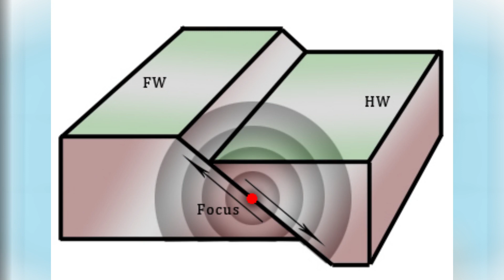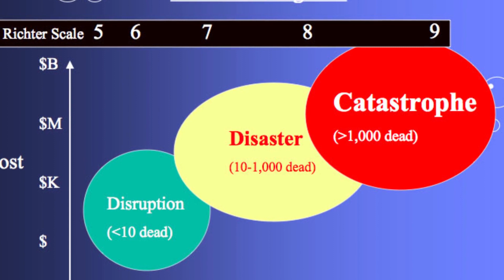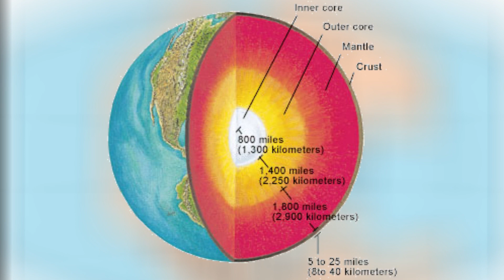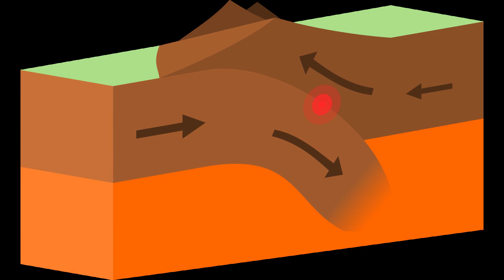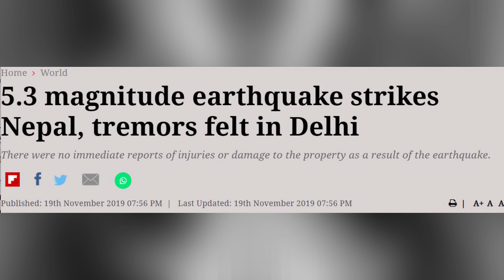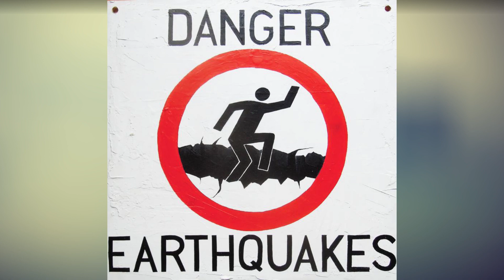Earthquakes - Are we due for a Himalayan mega earthquake ? [Explained in Telugu]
Is the dreaded Himalayan mega earthquake imminent? - This question is brought up by the Delhi's multiple encounters with moderate earthquakes.
In this video we discuss how the tectonic plate movement causes earthquakes, why is Himalayas constantly under threat of earth quakes, are we due for a big one, and how would it affect Delhi and its surrounding areas.

Pangea was the land mass once upon a time on earth. It split into multiple continents due to continental drift. Due to India colliding with Eurasia, the himalayas are formed. The fault underneath these Himalayas are the cause for the earthquakes that this region dreads.

Mega and moderate earthquakes differ only very few points in terms of magnitude - but the devastation the mega earthquakes cause is in no way comparable to the moderate earthquakes.

We hope this video has helped you in understanding Earthquakes better. We would love to hear your feedback - please drop a suggestion in our Comments section.